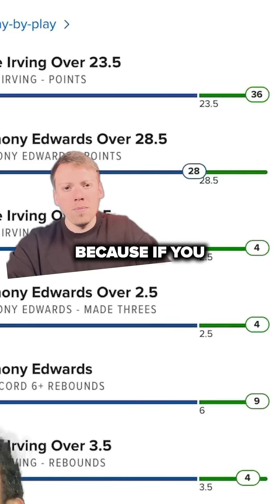What Happens In Your Brain When You Gamble?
What is going on in the mind of a gambler?